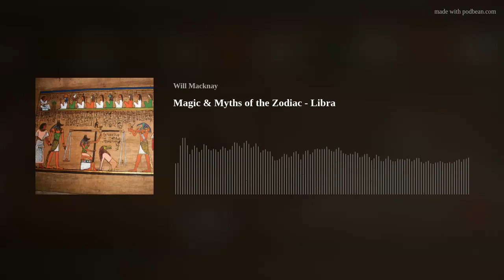Magic & Myths of the Zodiac - Libra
Welcome to the Occult London Podcast in this episode  some of the magical and mythological ideas behind the sign of Libra